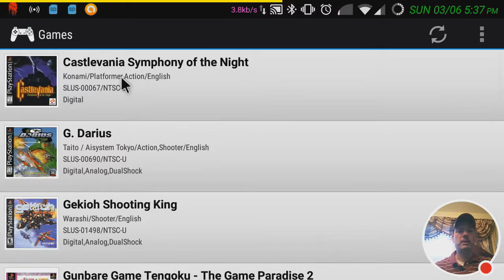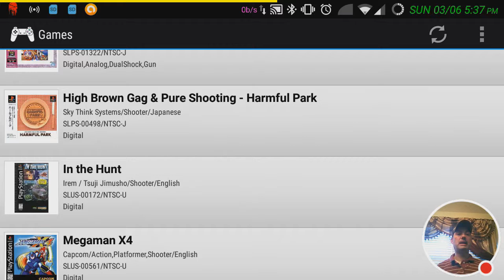In The Hunt (PS1)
In the Hunt on PS1 is pretty much a Metal Slug game except ur in a submarine with all kinds of non stop action going on all around u. I'd very much recommend  this game to all u Metal Slug lovers out there. Truly a very challenging game but at the same time a very fun game.